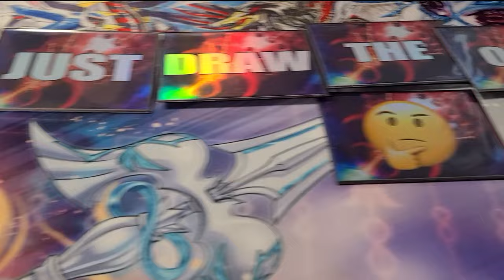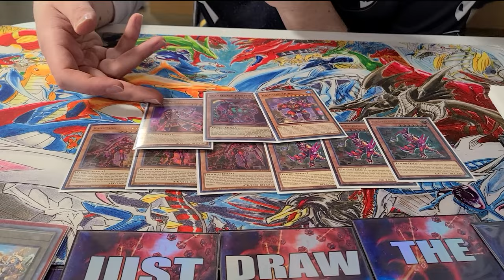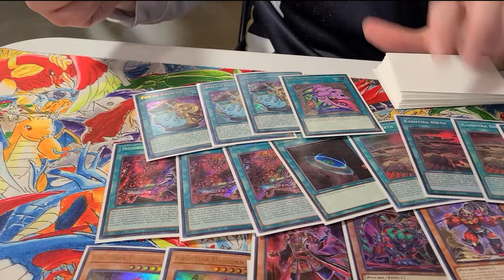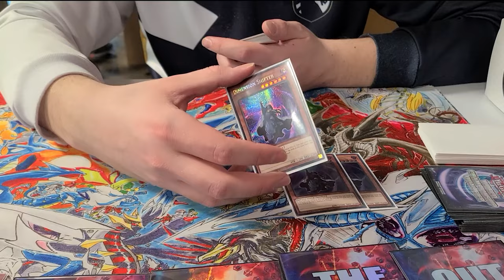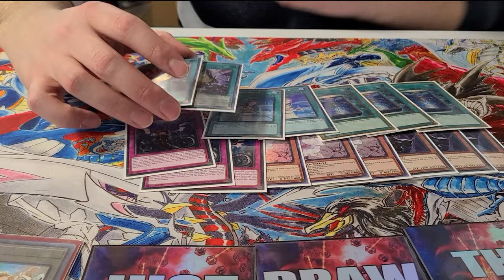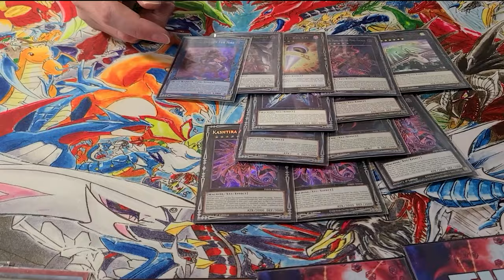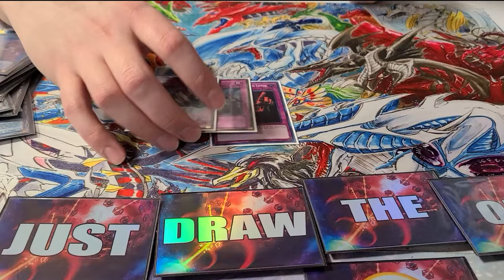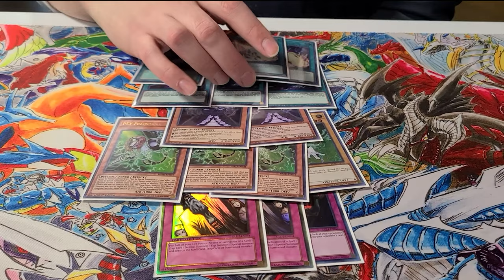Yu-Gi-Oh TOP 4 PHHY REGIONALS DECK PROFILE - KASHTIRA (Ft. BLAKE MORRISON)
WELCOME BACK SQUIRES!!

Dropping another Yu-Gi-Oh Regional Deck Profile! BLAKE MORRISON is back on the channel and he'll be breaking down his list that placed 4th in the latest EDMONTON regionals for PHHY (PHOTON HYPERNOVA)
CHECK OUT HIS TOP 4 KASHTIRA STRATEGY!